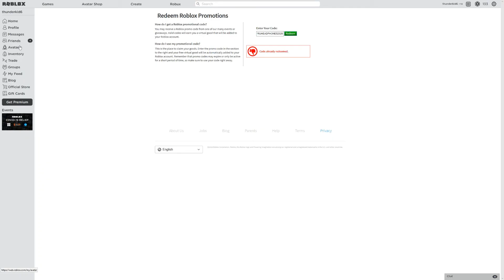New Promo code! Teal Techno Rabbit| Roblox